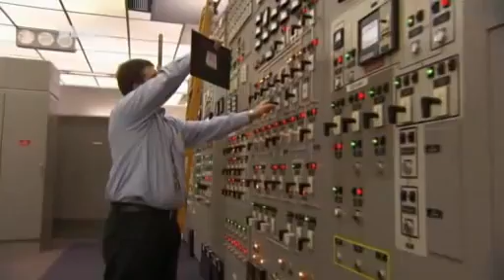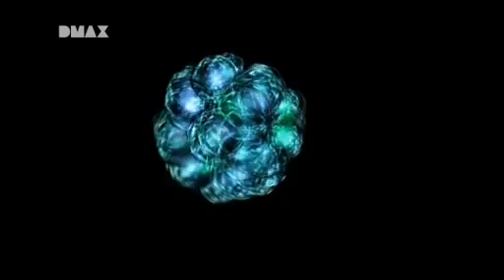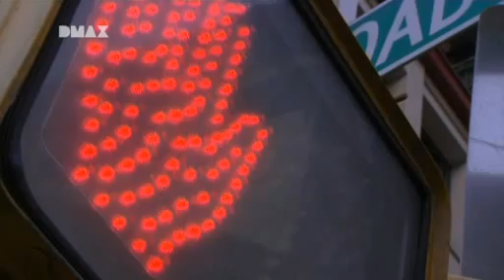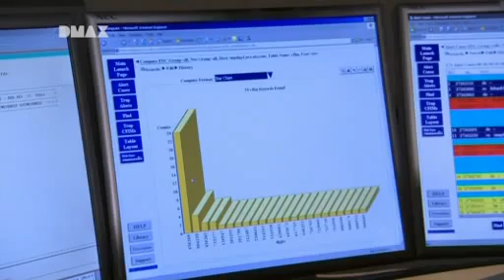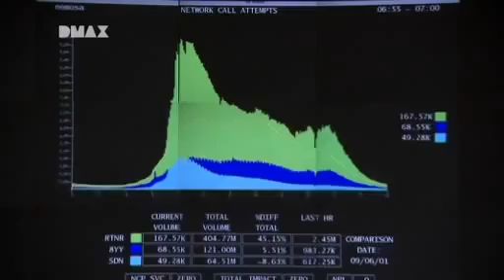New York - Power für die Mega City - Teil 1